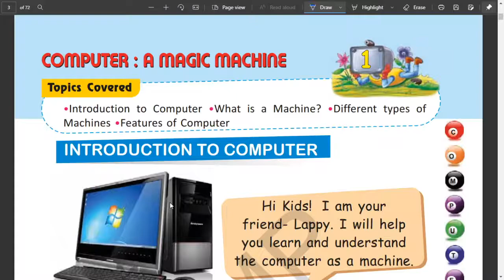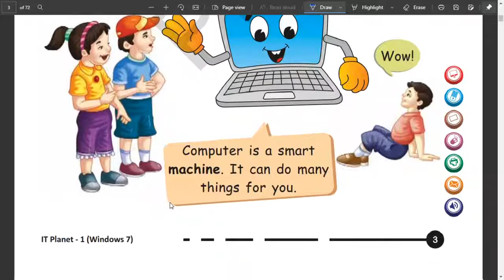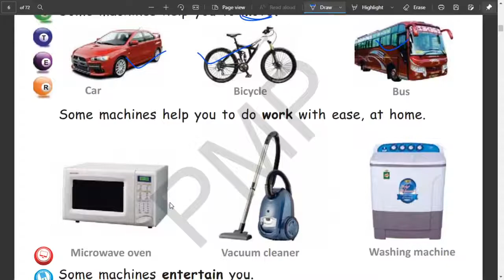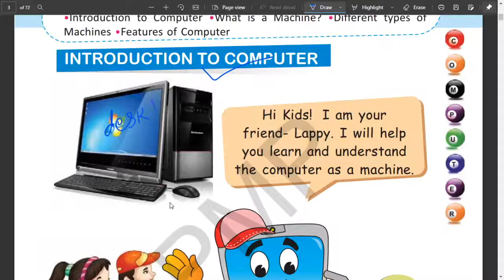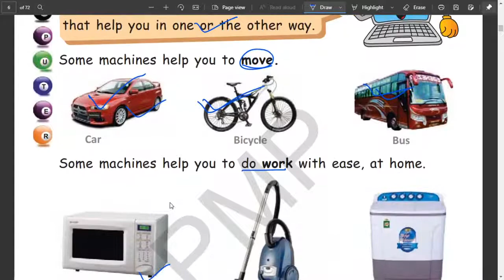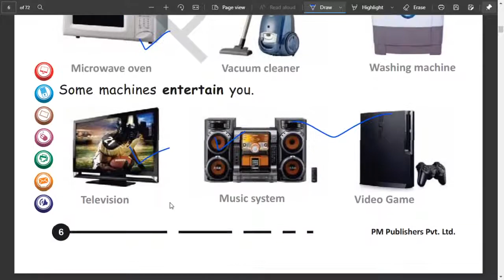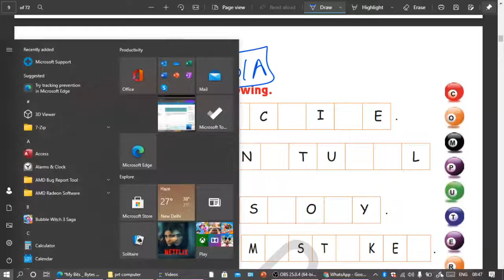CLASS 1 LEC 1